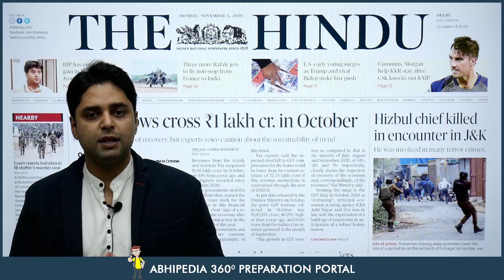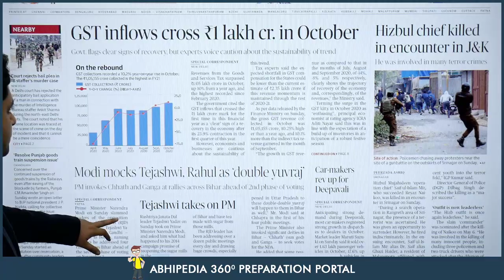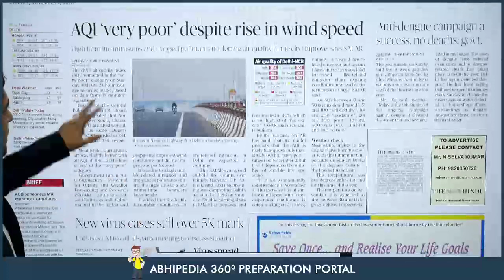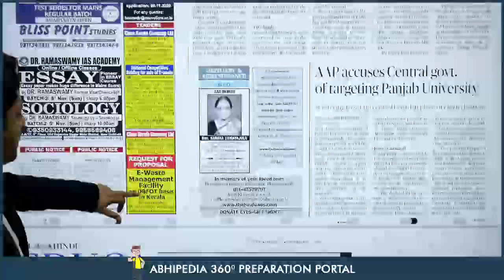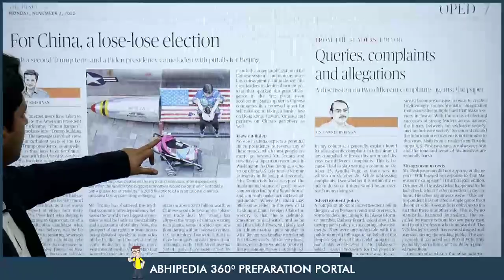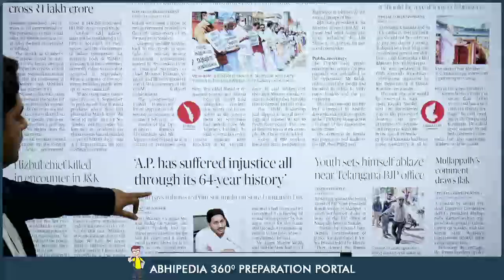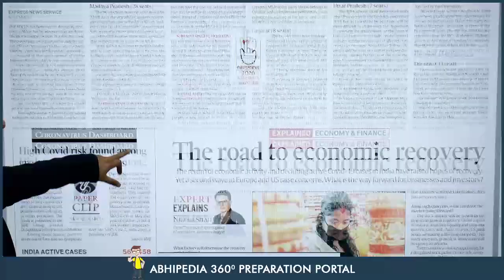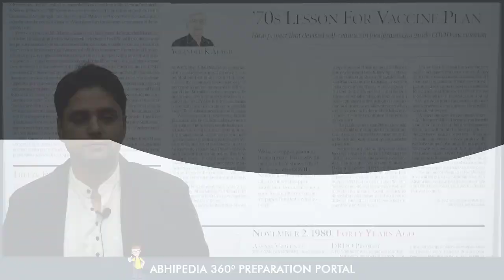UPSC CIVIL SERVICES | News Paper Reading Guide For 2nd November 2020 | By Manish Mittal Sir